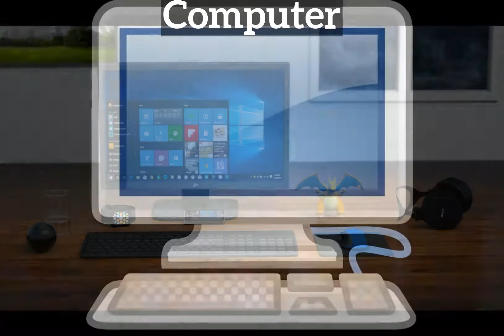What is Computer? | How Does Computer Look? | How to Say Computer in English?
Learn how to pronounce computer with Imago Spectrum.

Imago Spectrum allows you to easily memorize common English words and phrases by joining visual and auditory learning environments into a short video. Focus on the images and repeat computer several times for best retention results.

In this video we are speaking the word, "computer". Do take note of how computer is spelled.